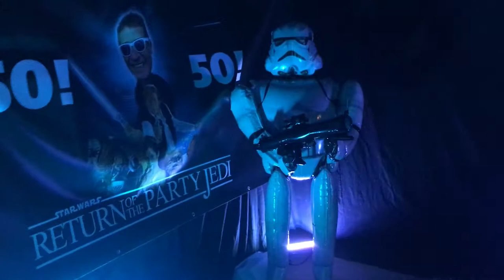Poppy Waterman Smith at Return of the Jedi Party!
We were asked to organise Return of the Jedi Party for a 50th Birthday in East Grinstead.  Our mobile nightclub KURVE provided a fantastic space for Storm Troopers and Princess Leia's alike!

We supplied,desingned and built everyting you see an LED colour changing Cocktail bar, uplighters, posseur tables and stalls, sofa's, white LED starlok dancefloor,Large lightshow featuring 12 moving head lights, strobes, lasers and vertical smoke machines and a giant Video projection showing all the tracks on video. Featuring top international video DJ .

Call us to arrange your party. We're Simon P Promotions Ltd 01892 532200